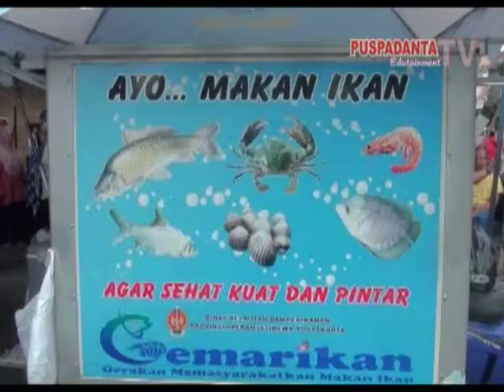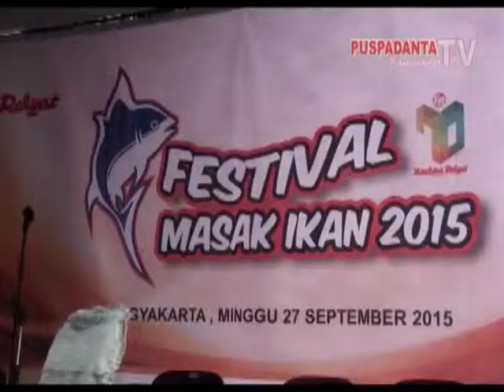Bazar Dan Pameran Produk Perikanan 2015 Di Daerah Istimewa Yogyakarta Seg 2